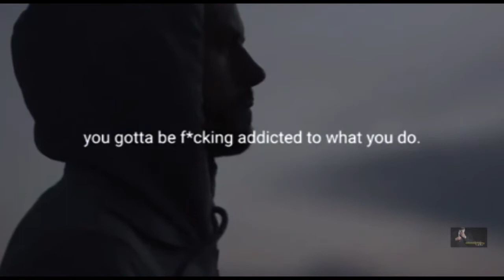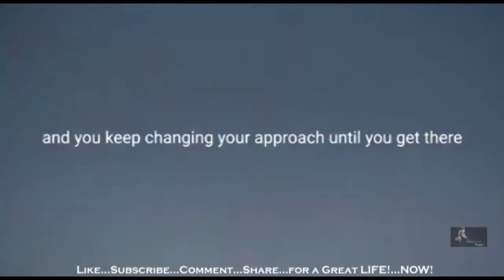BECOME OBSESSED Best Motivational Video